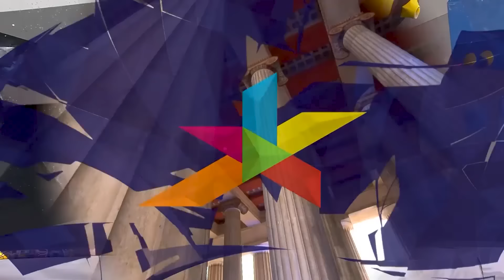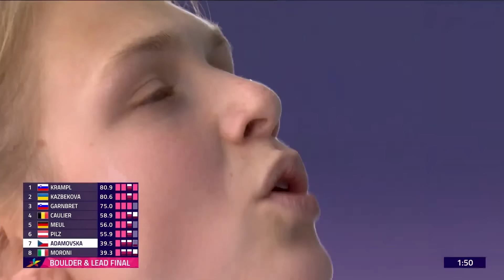European Championships Munich 2022 - Bouldering Finals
On 11 to 21 August 2022, the German city of Munich will play host to the second edition of the European Championships, bringing together the existing championships of nine of the continent’s leading sports into one multi-sport event to create a must-watch, must-attend experience that elevates the Champions of Europe. Europe’s best athletes will once again be competing for the highest accolade of their sport on the continent – the title of European Champion.

Thumbnail photo: Sam Pratt

Timecodes:
Introduction of Women - 00:00
W1 - 01:42
W2 - 12:18
W3 - 29:22
W4 - 50:44

M1 - 1:25:38
M2 - 1:39:01
M3 - 1:58:34
M4 - 2:18:31

*If any producer or label has an issue with any of the uploads please get in contact  with me and I will delete it immediately .